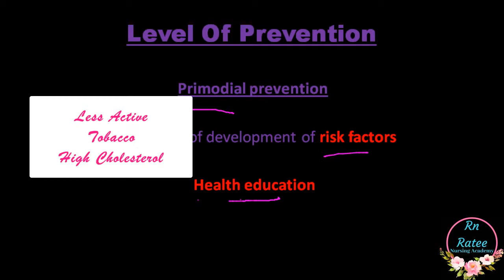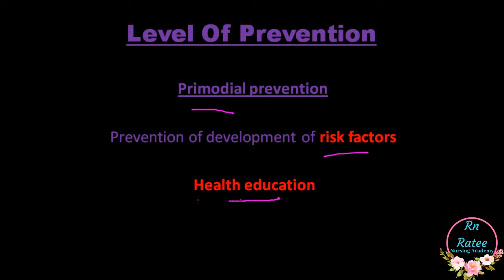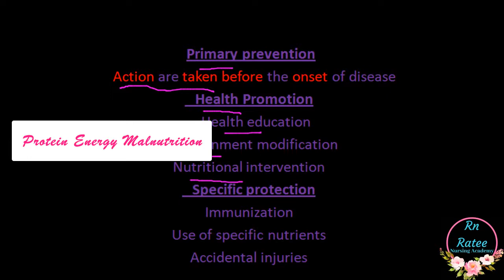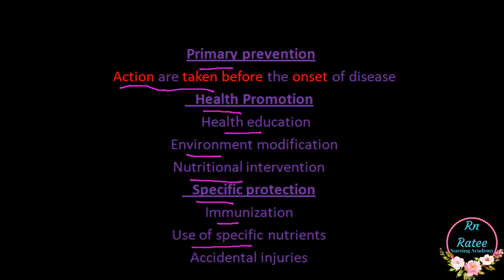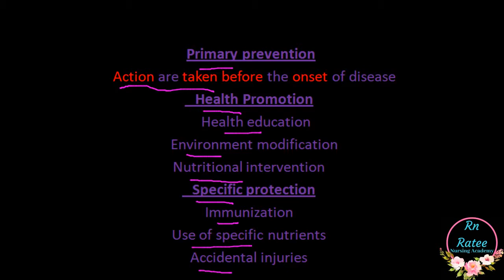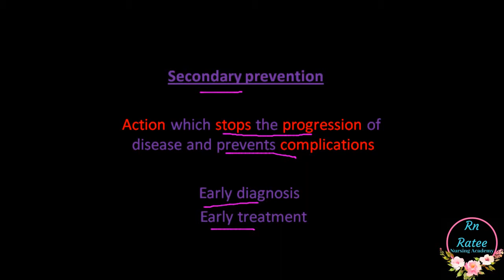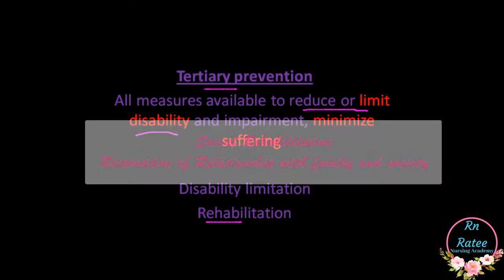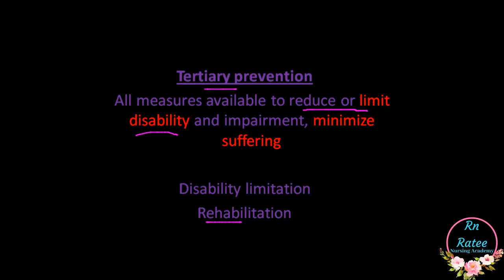Level Of Prevention | Staff Nurse Exam | Nursing Online Classes In Hindi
This is an educational channel for nursing students. In this tutorial, you would learn about disease level of prevention
1.Primordial Prevention
2.Primary Prevention
3.Secondary Prevention
4.Tertiary Prevention
 This tutorial would be helpful for the students who are preparing for A.I.I.M.S, D.S.S.S.B, P.G.I, E.S.I.C, R.U.H.S NURSING EXAMS.